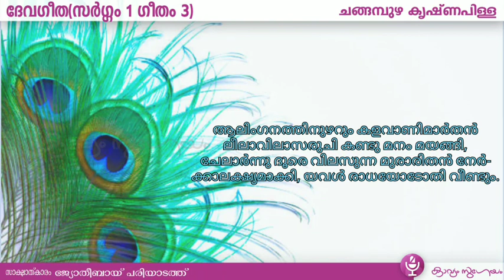ദേവഗീത സർഗ്ഗം 1 ഗീതം 3 |Devageetha Sargam 1 Geetham3 Changampuzha Krishna Pillai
ദേവഗീത സർഗ്ഗം 1  ഗീതം3  |Devageetha  Sargam  1  Geetham 3 Changampuzha Krishna Pillai